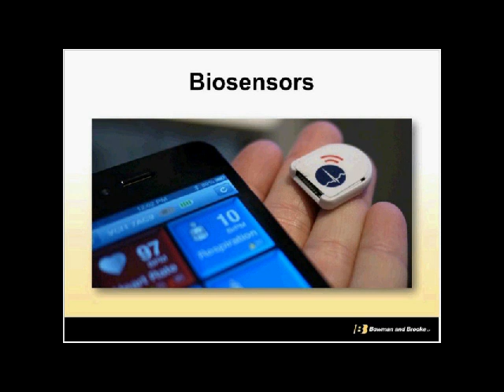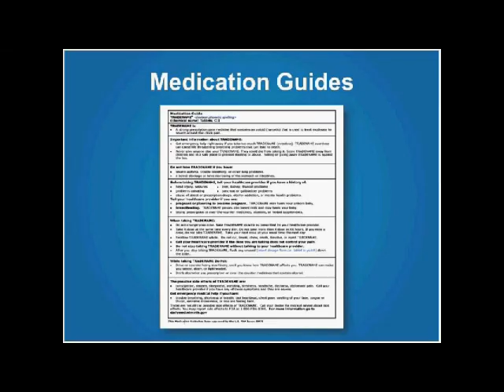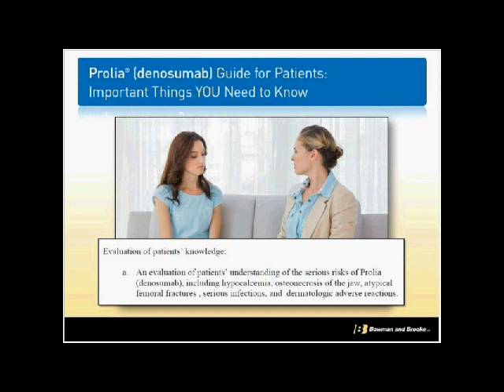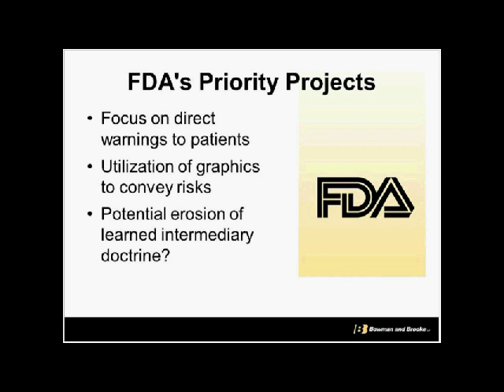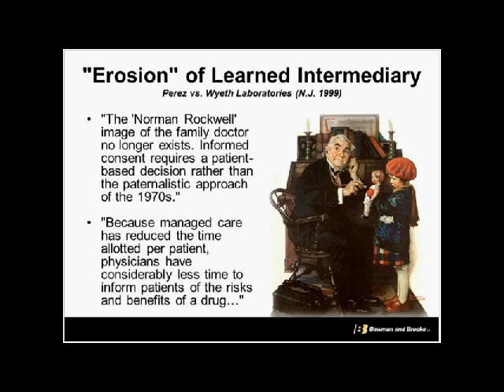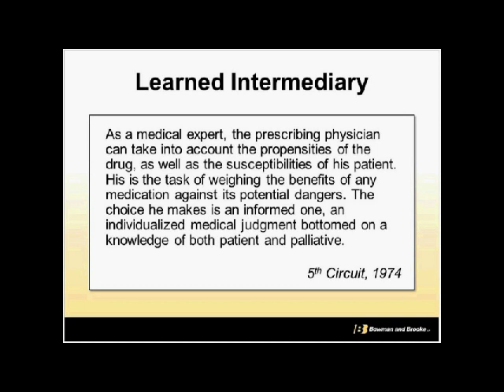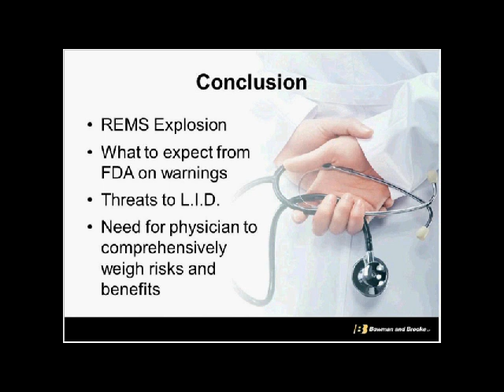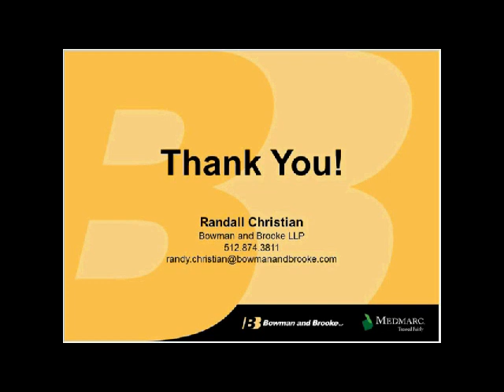The Future of the Failure-to-Warn Claim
The FDA has recently taken an interest in how warnings for drugs and medical devices are portrayed to patients.  For instance, the FDA evaluated, proposed, and approved significant changes to the warnings included in a patient brochure for a prescription drug, including providing images of significant adverse events associated with the drug.  Moreover, the wide-spread availability of drug and medical device information readily available to the lay person and the continued growth of direct-to-consumer advertising in the both the drug and device industries continue to provide ammunition to plaintiffs' lawyers for attacking the propriety of the learned intermediary doctrine as a defense to failure-to-warn claims against manufacturers. With these recent changes, it is critical for life sciences companies to understand what they can do to ensure the best defense position against failure-to-warn claims, and what might be required of them to avoid liability against future claims.